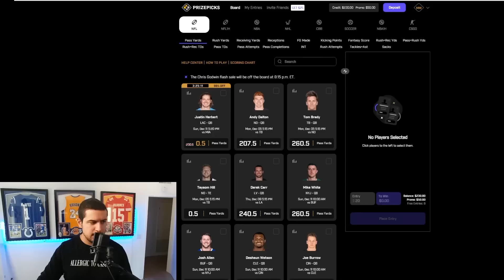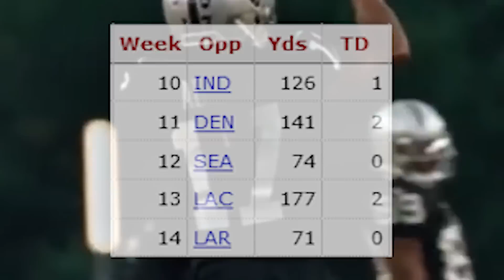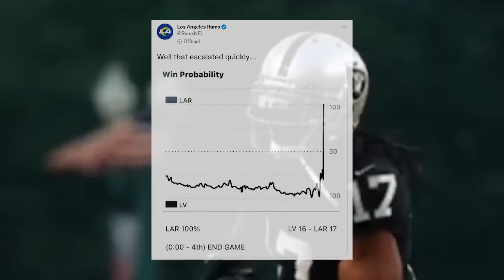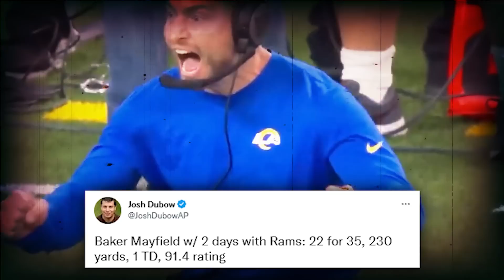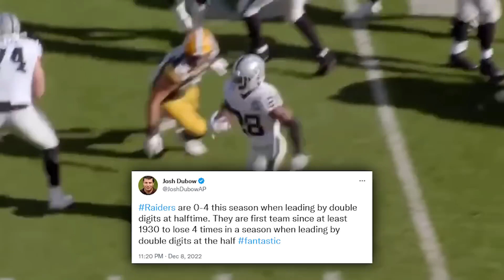BAKER MAYFIELD EXPOSED THE LAS VEGAS RAIDERS ON NATIONAL TV